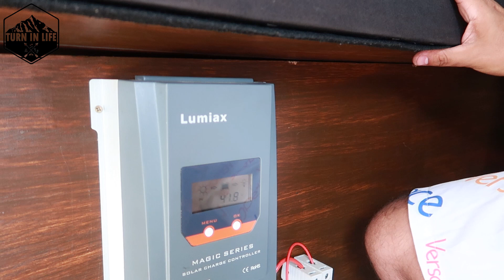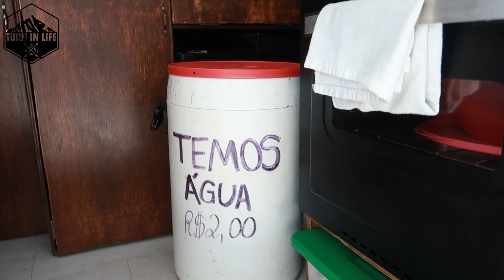T1 ep 26 - TOUR COMPLETO PELA KOMBI MELINA, VIVENDO NA KOMBI A 6 MESES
Conheçam esta kombinha que foi construída em um período curtíssimo, apenas 2 meses, muita vontade e determinação, assim foi criada uma nova casinha, eles vivem a 6 meses em Itapema SC, trabalhando e curtindo a vida, da uma conferida no canal deles também, vou deixar o link abaixo.